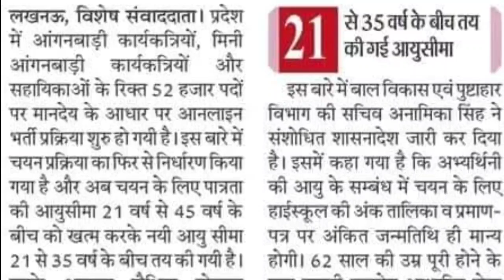Aganwadi Bharti Latest News 2023 । Aganwadi Latest News Today। Aganwadi Online Application Form Date